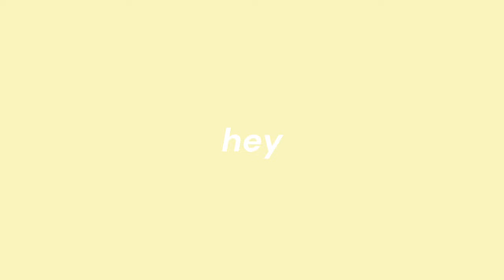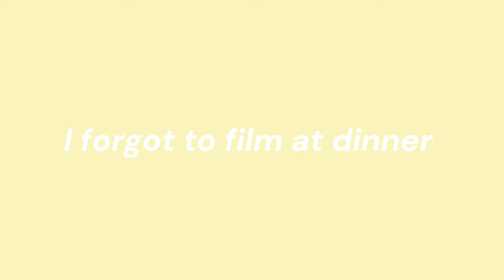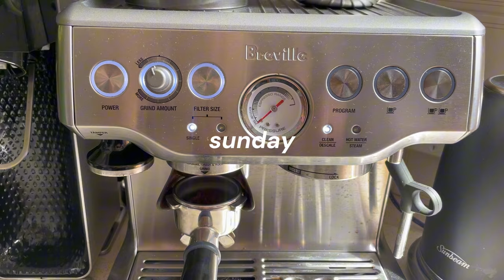a very summery week(ish) in my life | vlog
ummmmmmm made a vlog. start is kinda boring but the vibes pick up I swear

love u.

THIS VIDEO IS ABOUT: AUSTRALIAN SUMMER, VLOG, DAY IN THE LIFE, LIVING IN AUSTRALIA, SUMMER VLOG, WEEK IN THE LIFE, BEACH DAY, POOL, OCEAN, SLAY, IDK ANYMORE, HOT GIRL WALK?